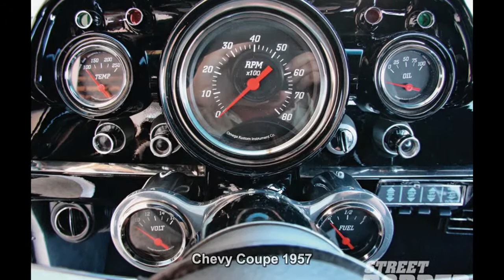#61. Chevy Coupe 1957 (RETROCAR)